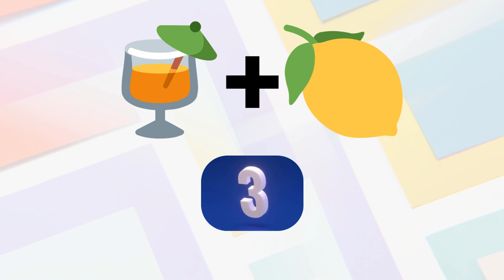Emoji Mind Games 🍹+🍋=?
Emoji Brain Teasers | A Riddle Compilation 🍫+☕=?
The Ultimate Brain Workout 🍓+🍍=?
The Great Emoji Puzzle Quest 🍹+🍑=?
Crack the Emoji Code | A Riddle Adventure 🥤+🍓=?
Emoji Riddles The Ultimate Test 🍓+🍌=?
The Emoji Puzzle Challenge | Are You Up for It? 🍹+🍍=😻
Emoji Puzzles Riddle Me This! 🍵+🍓=?🥰
The Emoji Puzzle Odyssey 🍯+☕=? 😋
Crack the Emoji Code | Tease Your Brain